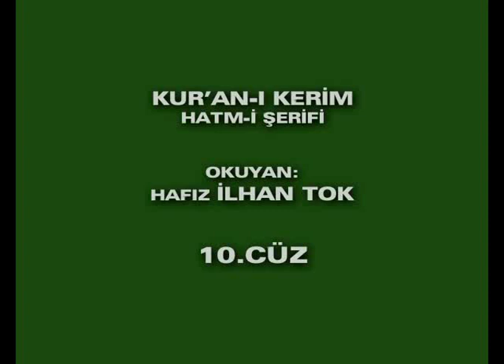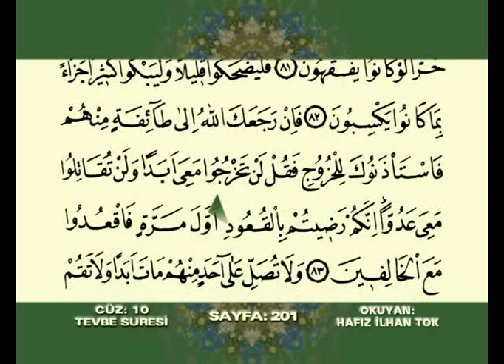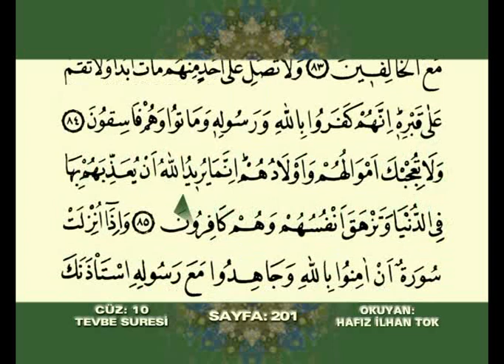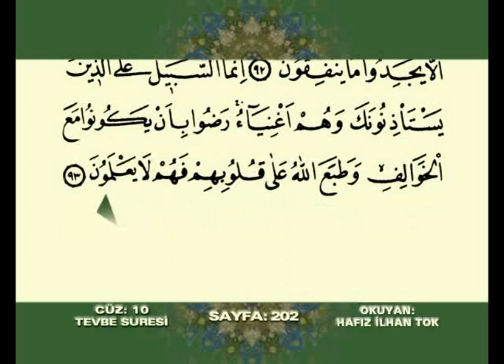Hafız İlhan Tok Cüz 10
1937 yılında Düzce’de doğdu.
Kurrâ Hâfız’dır.
1956 yılı ortalarında İstanbul / ÜSKÜDAR’da Müezzin olarak göreve başlamış ve 1981 yılı sonunda ÜSKÜDAR Yeni Câmi İmam Hatipliği’nden emekli olmuştur.
1962 yılından bu yana TRT ve özel yayın kuruluşlarında sürekli DÎNÎ yayınlara katılmakta olup, Tasavvuf Mûsıkîsi ile ilgili kendi bestelerini de icra etmektedir.
1981 yılı Ramazân-ı Şerîf’inde T.C. Diyânet İşleri Başkanlığı’nca Türkiye’yi temsilen MALEZYA’ya gönderilmiş ve Kur’ân-ı Kerîm’i kırâatte ülkesini başarı ile temsil etmiştir.
Başta Kur’ân-ı Kerîm olmak üzere birçok sesli yayınları Türkiye ve Dünyâ’nın çeşitli ülkelerinde neşredilmektedir.
Şu anda “En üst düzeyde Kur’ân-ı Kerîm hocalığı” yapmakta ve ses eğitimi ile ilgili dersler vermektedir.